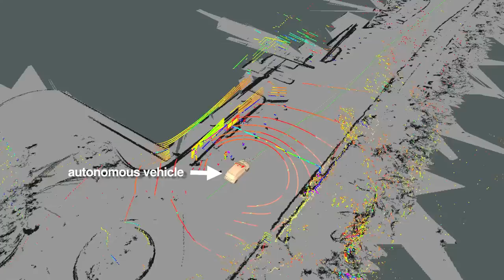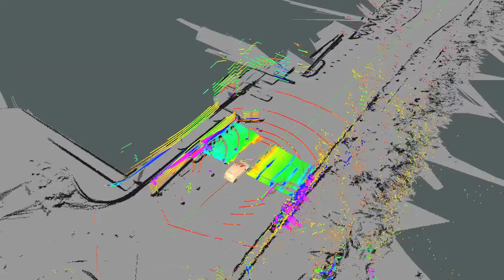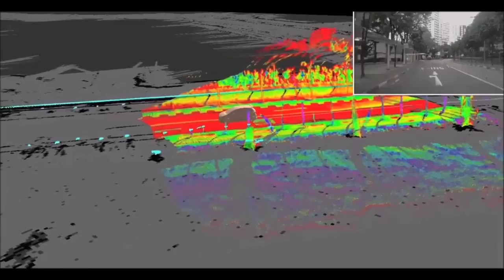Self-driving golf carts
Members of the Singapore-MIT Alliance for Research and Technology (SMART) are developing technology for self-driving vehicles that could pick you up, drive along a designated path and bring you safely to your destination. (Learn more

Video produced and edited by Melanie Gonick/MIT
Additional footage courtesy of SMART

Autonomous Vehicles Group, SMART 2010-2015:
Marcelo H. Ang Jr., James Fu Guo Ming, Emilio Frazzoli, Daniela Rus, David Hsu, Lui Wei, Shen Xiaotong, Scott Pendleton, Chen Min, Hands Andersen, Feng Mengdan, Chong Zhuang Jie, Baoxing Qin, Tawit Uthaicharoenpong, Cody Kamin, Wenig Zhiyong, Daniel Morton, Diluka Moratuwage and Sertac Karaman.